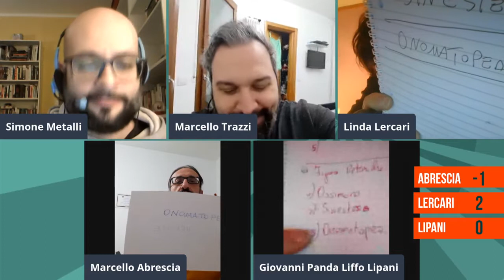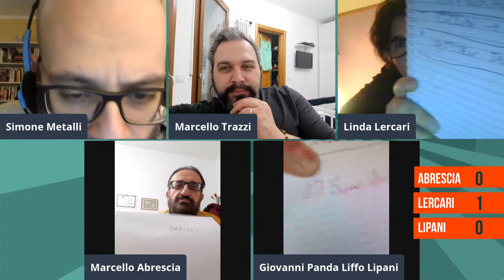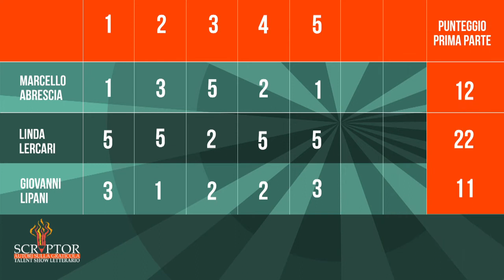Seconda semifinale Scriptor